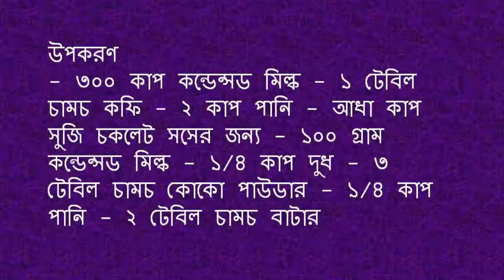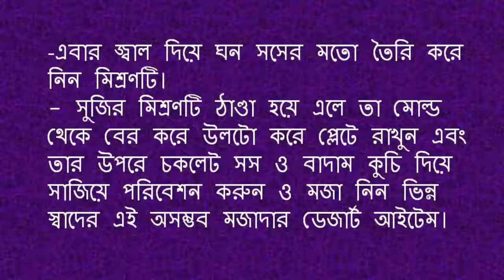সম্পূর্ণ নতুন স্বাদের একটি মিষ্টি আইটেম ‘কফি কাপ’